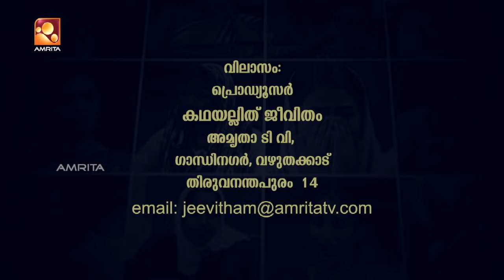Kathayallithu Jeevitham | MANJU & SUNIL | Episode # 04 | Amrita TV